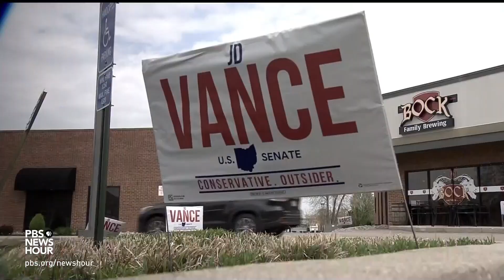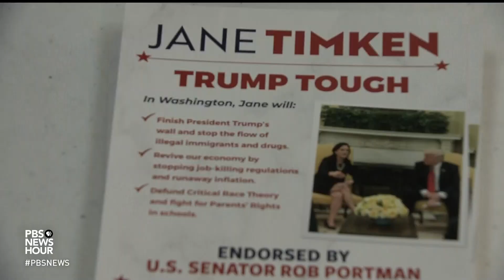Trump pushes Republican candidates in the Ohio Senate primary further to the right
Former President Trump’s influence in this year’s midterm elections gets its first big test in Tuesday's Ohio Senate Republican primary. As John Yang reports, Trump’s surprise endorsement of a one-time self-proclaimed “never-Trumper” has shaken up the race.